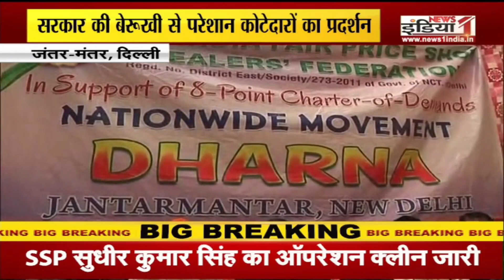सरकार की बेरुखी से परेशान कोटेदारों का प्रदर्शन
Airtel - 350,
Tata Sky - 580,
DEN - 342,
Big TV - 423,
Netvision - 219,
RCN - 403,
SITI - 344,